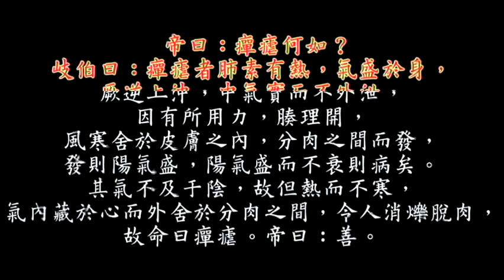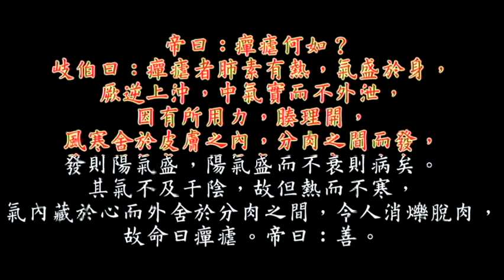35《黃帝內經素問》瘧論篇第三十五 35